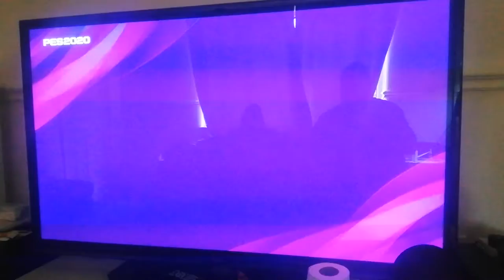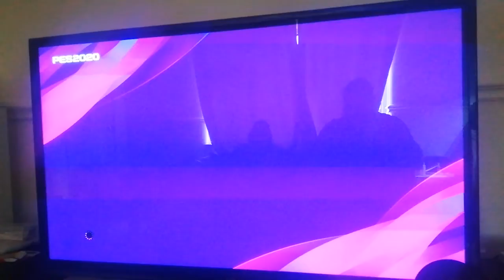Back on pes 20.. Pes21 as gone deep in the archives of scripting, messing with game plays.